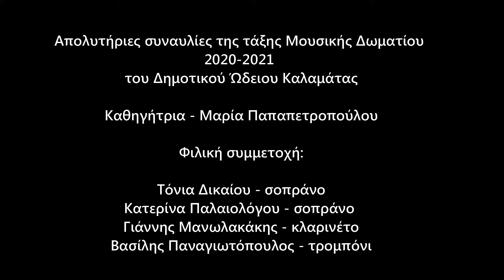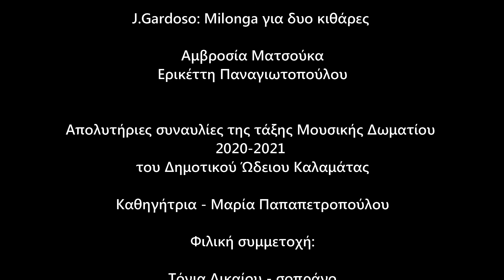J.Gardoso: Milonga για δυο κιθάρες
Αμβροσία Ματσούκα
Ερικέττη Παναγιωτοπούλου

Απολυτήριες συναυλίες της τάξης μουσικής δωματίου του
Δημοτικού Ώδείου Καλαμάτας

Καθηγήτρια - Μαρία Παπαπετροπούλου

Δευτέρα 7 Ιουνίου 2021
Μέγαρο Χορού Καλαμάτας

Επιμέλεια ήχου/βίντεο - Μπεκ Αλέξανδρος